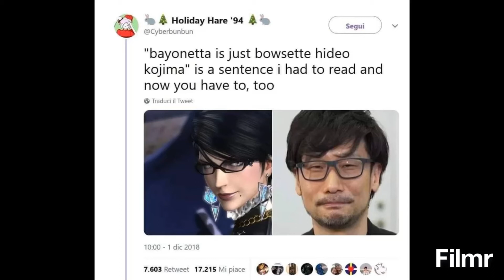Bayonetta is Bowsette Hideo Kojima